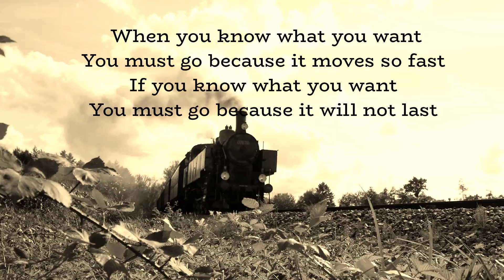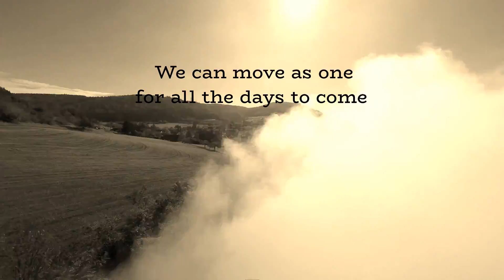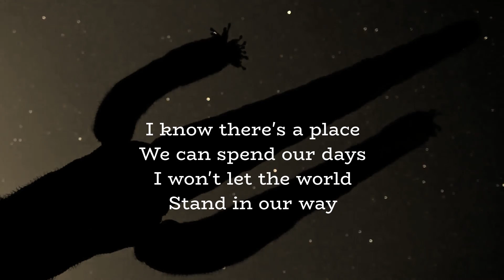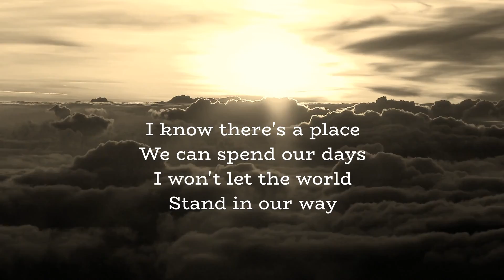When You Know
Vagabond Motel releases new lyric video single, a love story set in the Old West.